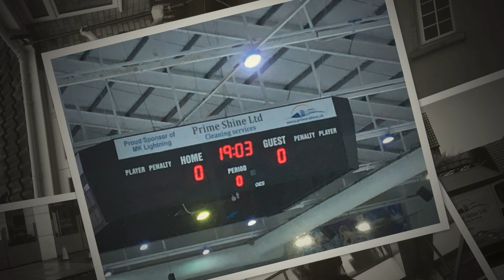Milton Keynes very own Prime Shine Ltd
Some of our completed jobs within Milton Keynes. Window cleaning, Pressure washing, Capet Cleaning ect.